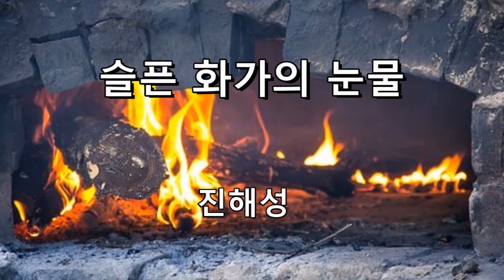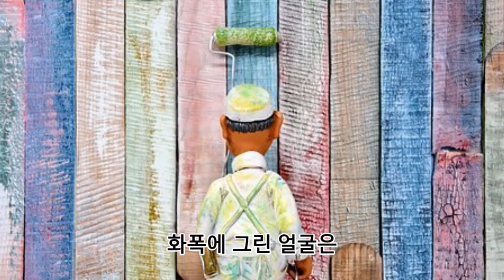슬픈 화가의 눈물 진해성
그리운 님 보고플 때 화실에 홀로 앉아
지난 추억 생각하면서 당신을 그려봅니다
세월 흐르는 지금은 어떻게 변해있을까
추억만을 그리며 사는 슬픈 화가의 눈물

사무치게 그리울 때 화폭에 그린 얼굴은
그리워도 보고 싶어도 만날 수 없는 옛사랑
세월 흐르른 지금은 어떻게 변해있을까